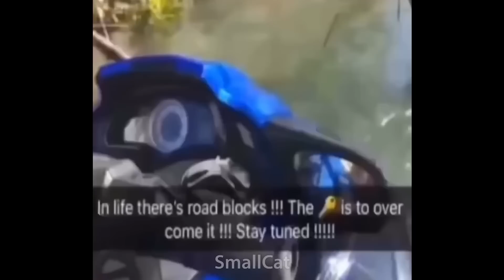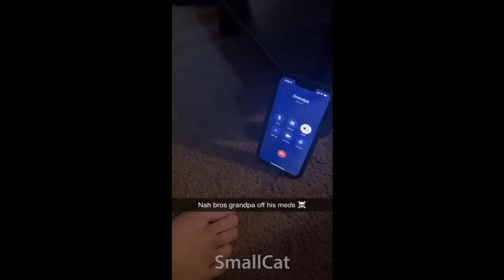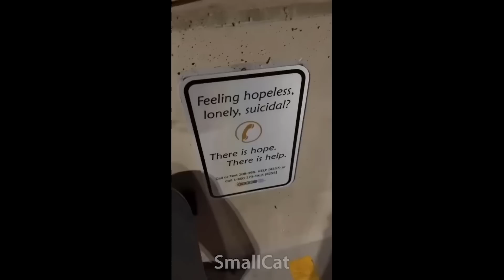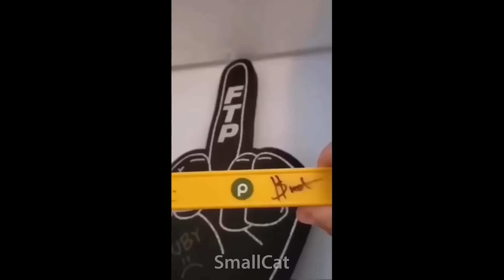YOU LAUGH I EAT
BORGAR
live on twitch ► pokay

Friends:
@Stryxo (Blue Subtitles)
@zensanity (Pink Subtitles)

►In this video what we do is typically look at Memes, Meme Videos, your favorite TikToks, Cursed Videos, Vines, or literally whatever kind of Meme or Media! This particular video we looked at STRANGE videos!! Anyways You probably recognize zensanity from other recordings such as "The Most Cursed Videos 2" and "Memes That JUMPSCARE You", "The Most Cursed Videos 3",  you might also recognize stryxo from videos such as "We Found Some BIZARRE Videos." , besides those fellas you can also check out some of my many other entertaining videos such as "The Most Cursed Videos 6" , "CURSED Memes in Cards against Humanity" , "The Most Cursed Videos" , "Strange Videos in Cards against Humanity" and "memes that'll make you FEARLESS".